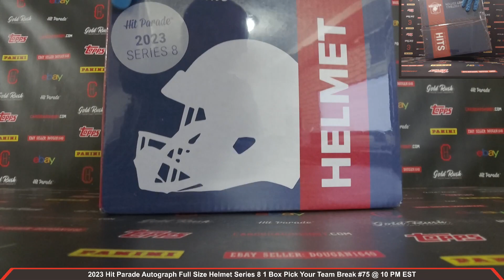2023 Hit Parade Autograph Full Size Helmet Series 8 1 Box Pick Your Team Break #75